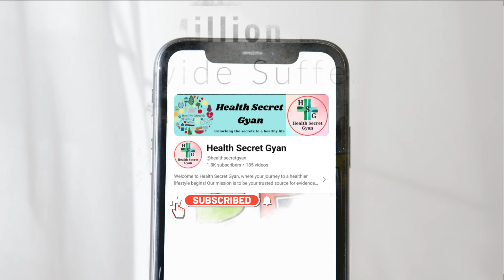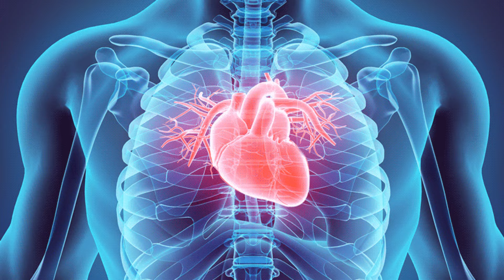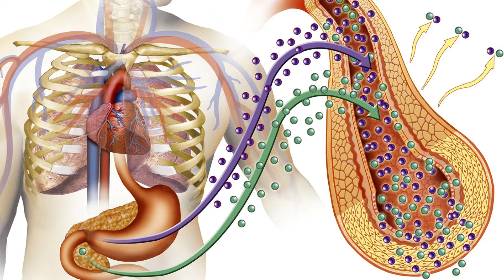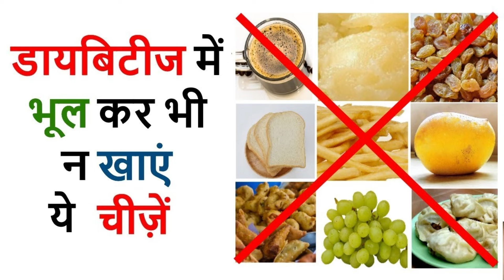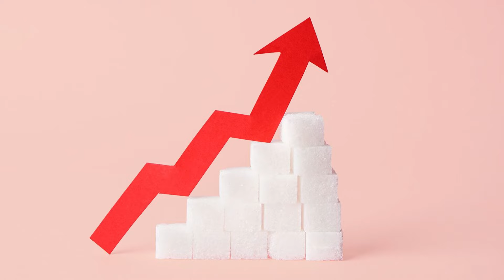Diabetes के शुरुआती लक्षण क्या हैं और कैसे कंट्रोल करे ? Early Signs and Symptoms of Diabetes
Early Signs and Symptoms of Diabetes
Diabetes के शुरुआती लक्षण क्या हैं?
DIABETES: डायबिटीज के 8 सबसे शुरूआती लक्षण
Diabetes Symptoms
High Blood Sugar Symptoms
जानिये डायबिटीज के लक्षण क्या है
Symptoms of Diabetes in Hindi
मधुमेह की बीमारी के सामान्य लक्षण
ब्लड शुगर के लक्षण
शुगर के लक्षण
डायबिटीज के शुरुआती लक्षण
डायबिटीज/मधुमेह/शुगर के शुरुआती लक्षण

healt secret gyan
health tips
Diabetes Control Tips
डायबिटीज को नियंत्रित करने के प्रमुख घरेलू उपाय
Diabetes को घर बैठे ठीक करें
 Tips to Control Diabetes without Medicines
मधुमेह (Diabetes) का रामबाण इलाज
बिना दवाई शुगर को जड़ से खत्म करें
डायबिटीज को कैसे कंट्रोल करें
शुगर कम करने का तरीका
Diabetes ka ilaj (in hindi) || Gharelu Upchar & Control Tips
How to Cure Diabetes Permanently

डायबिटीज को कैसे नियंत्रित करें

health secret gyan
preeti mam